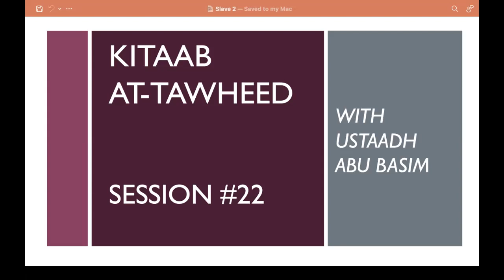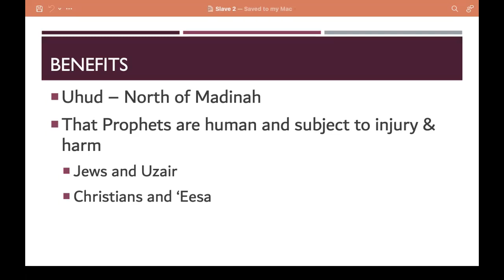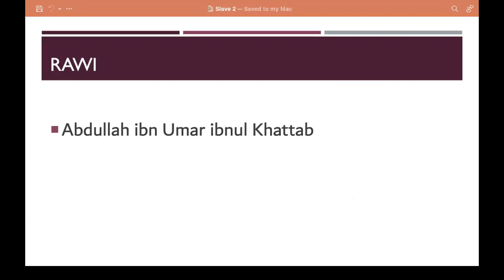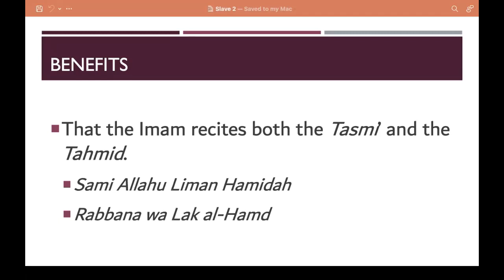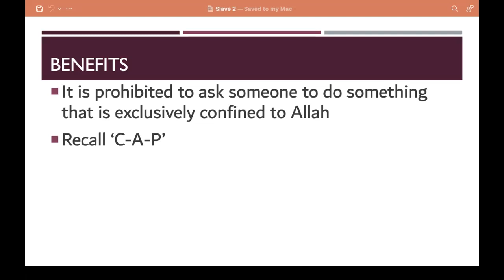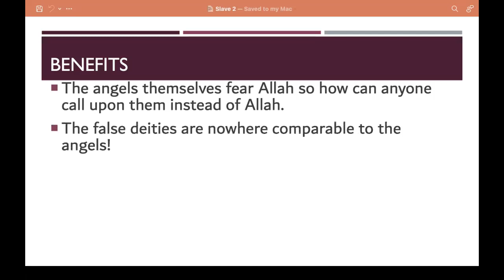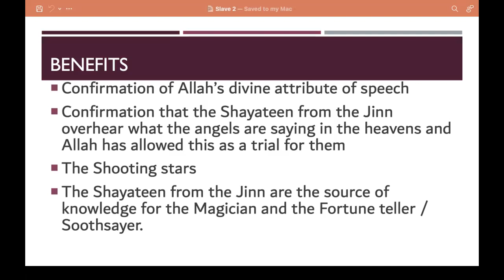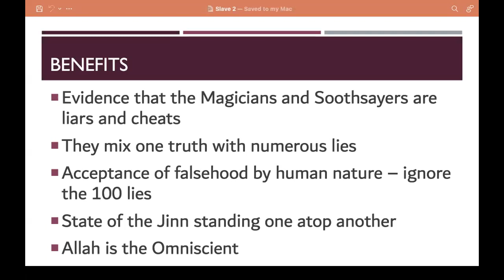Kitaab at-Tawheed: Session #22 (Ch.15b-16a Creation cannot be worshipped | The angels fear Allah)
Chapter 15:
Hadeeth and Corresponding Ayat about Uhud and the harm to the Prophet.
The Prophet cursing 3 of the Quraysh in salaatul Fair and in battle
Hadeeth of the Prophet saying he cannot help even his relatives in aakhirah

Chapter 16
Ayat and Hadeeth about Allah decreeing matters in heavens and the angels fearing Him
Angels cannot be worshipped

Telegram QA Group: @islam4us-QA
Telegram Lectures Group: @islam4usLectures
Telegram Saheeh Hadeeth Channel: @islam4usSaheehHadeeth